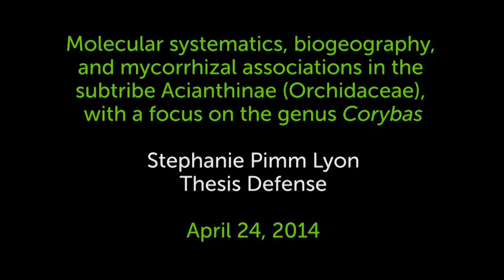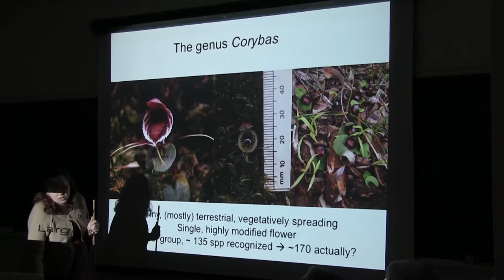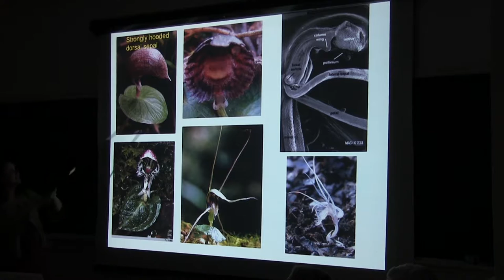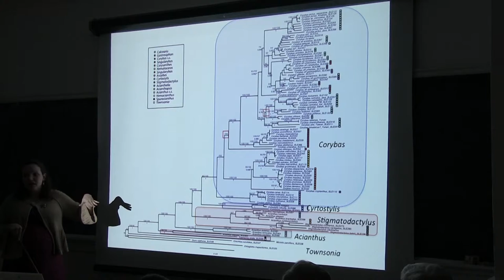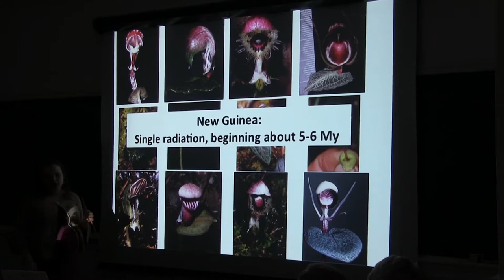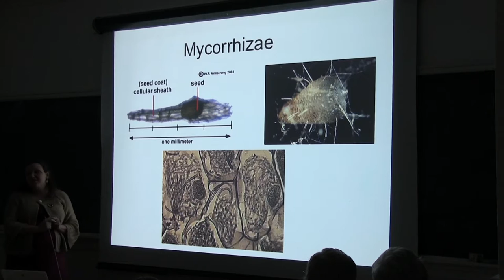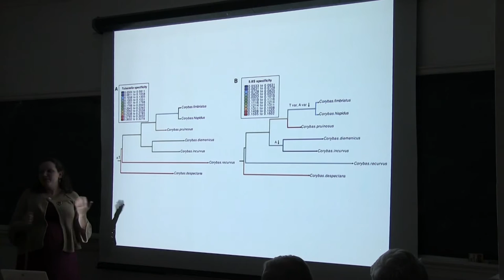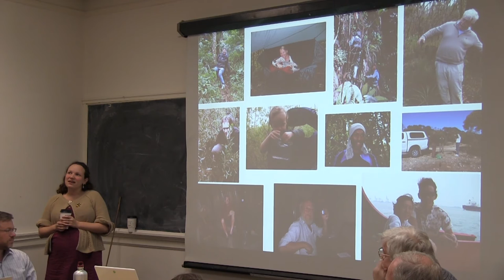Stephanie Pimm Lyon Thesis Defense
Molecular systematics, biogeography, and mycorrhizal associations in the subtribe Acianthinae (Orchidaceae), with a focus on the genus Corybas